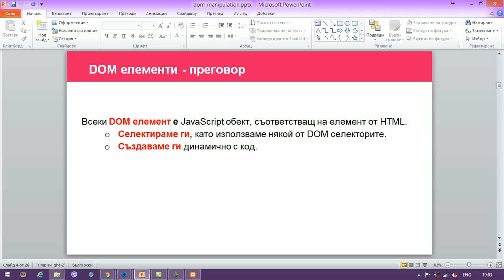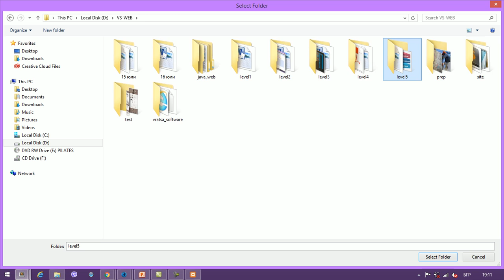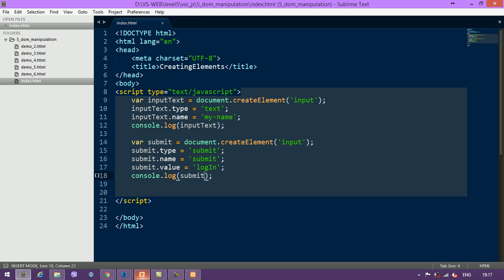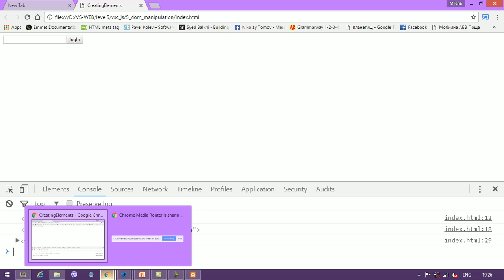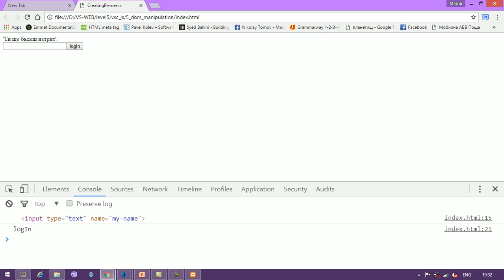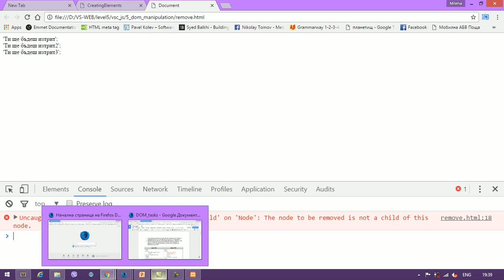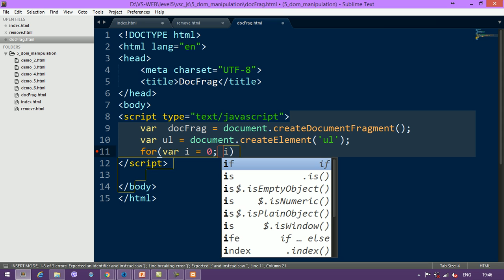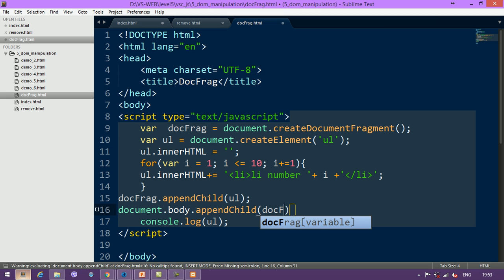DOM manipulation, 6.10.2016